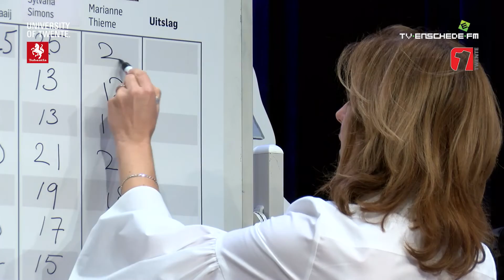Van Torentje naar Torentje: Marianne Thieme - Partij voor de Dieren (TV Enschede)